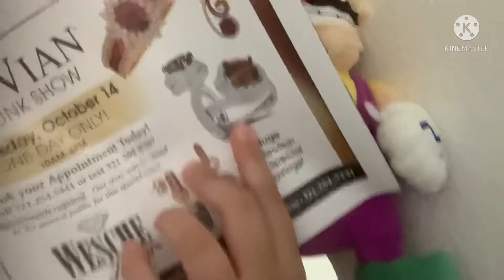Totally Dumb Adventures (Episode 12) - Waluigi And Wario’s Big Theft!